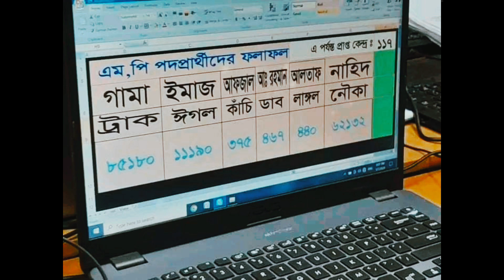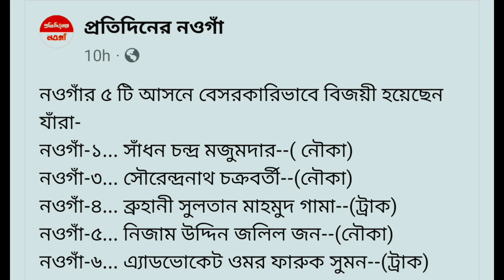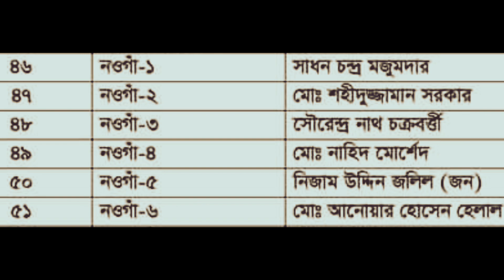নির্বাচনীয় খবর নওগাঁ জেলার | Election News Noagaon District Sharif media.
নওগাঁ-১ আসনে জিতলেন সাধন চন্দ্র মজুমদার | Naogaon | Election 2024 | Election Result |

নওগাঁ-১ আসনে জিতলেন সাধন চন্দ্র মজুমদার | Naogaon | Election 2024 | Election Result | Sharif media
ডিবিসি ইলেকশন এক্সপ্রেস: নওগাঁ ৬ আসন | Sharif media
YouTube search Stream
haogaon news live
naogaon news today
nagaon election news
naogaon news
dbc tv live now
election news naogaon

About Sharif media :
Sharif media is the Bangladesh Government Approved 24/7 News Based TV Channel and Most Reliable News Source and Leading 24/7 News Based TV Channel in Bangladesh, It also the Most Popular News Media for Bangaldesh and Bengali Audience worlwide since 2011. And as well as "Somoy Digital" is also the Biggest Digital Media Platform operate by Somoy TV, Where all the news contents and program materials is producing by the own team or employees.

Content Rights & Permission:
Sharif media has the sole rights of all contents and it does not give permission to any business entity or individual to use these contents except Sharif media (Sharif Media Limited).

"Sharif media (Sharif Media Limited)" is the Leading 24/7 News Based TV Channel in Bangladesh.